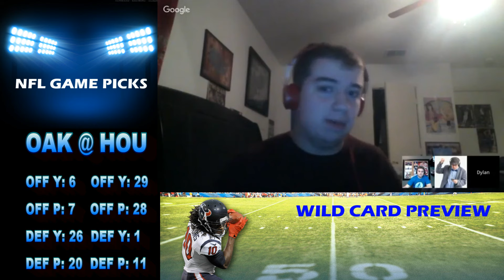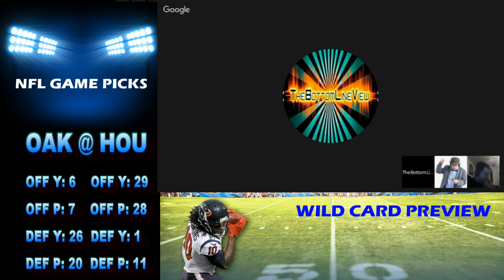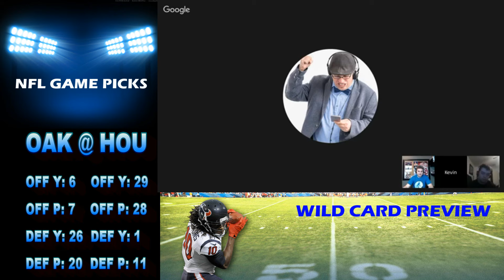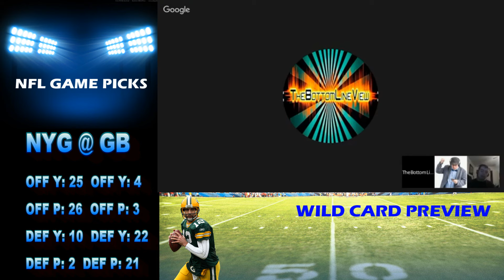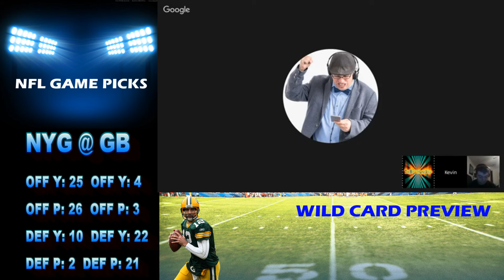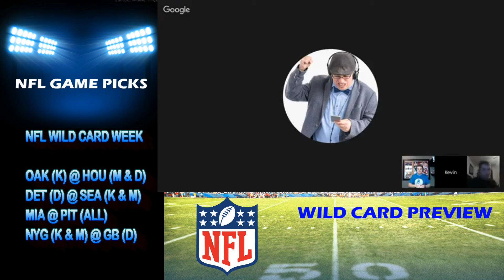NFL Wild Card Preview and Predictions | NFL 2017 Picks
NFL Wild Card Weekend Full Game Preview and Predictions
Wild Card Pre Game Preview & NFL Discussion

Mitch, Dylan and Kevin of TheBottomLineView Pick and Preview the Wild Card Games straight up

NFL Wild Card Schedule
Green Bay Packers vs New York Giants
Detroit Lions vs Seattle Seahawks
Pittsburgh Steelers vs Miami Dolphins
Houston Texans vs Oakland Raiders